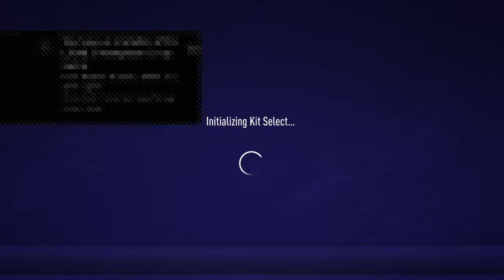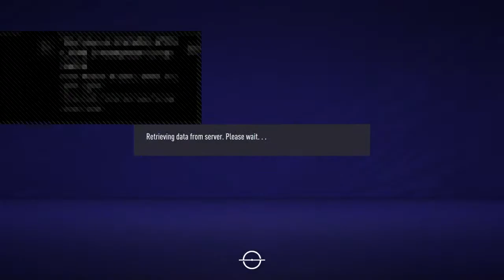Smokin Aces vs Tamkin Vai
Anything that catches the eye!